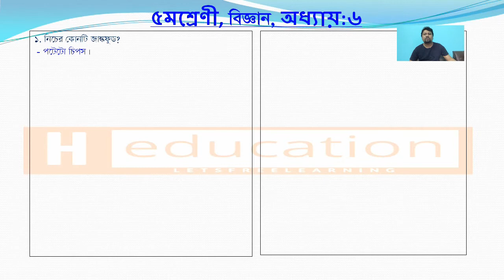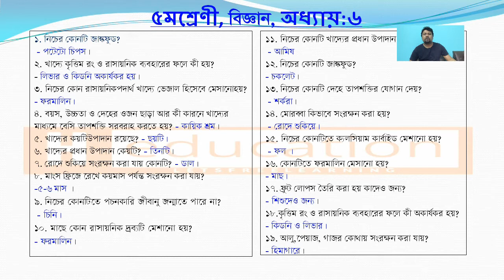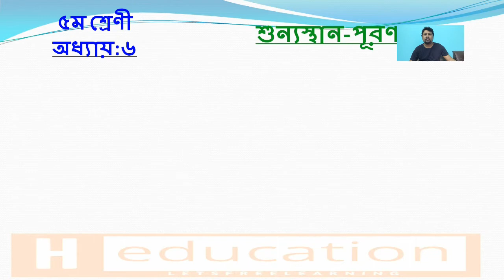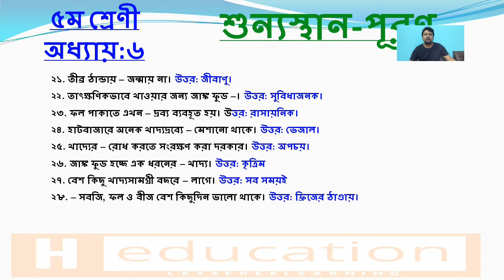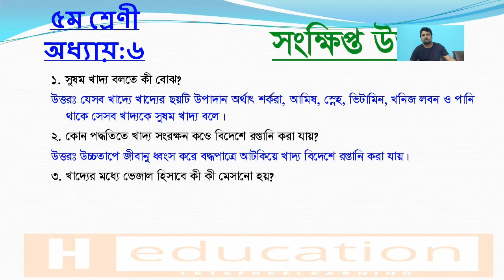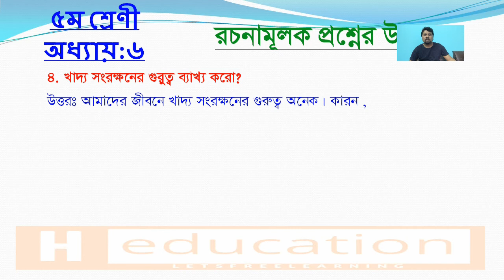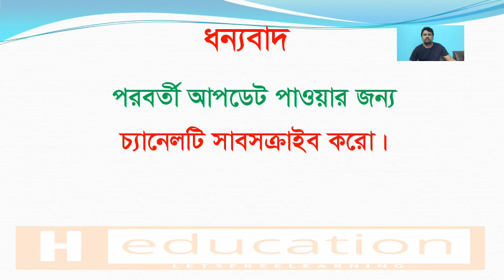5 Science Chapter 6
H Educare-এর পক্ষ থেকে সকলকে জানাই স্বাগতম।
৩য় থেকে দশম শ্রেণির সকল বিষয়ের ভিডিও ক্লাস পর্যায়ক্রমে এই চ্যানেলে প্রচার করা হবে।
আমাদের সাথে সাথে থাকবে এবং চ্যানেলটি সাবসক্রাইব করে রাখবে। যাতে কোন ভিডিও আপলোড করলে তোমাদের এ্যালার্ট  করতে পারে।

Sign up Watch Vedeo And Earn Instanly

Just Enter your Bitcoin Address Automatic